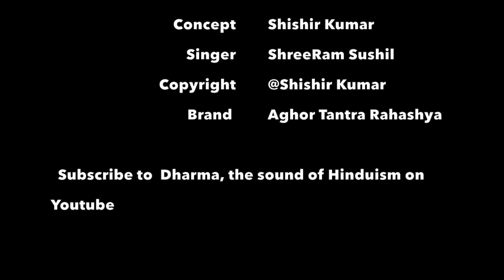शिव हर शंकर नमामि शंकर शिव शंकर शम्भु I SAWAN SPECIAL BHAJAN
सावन का महीना बहुत पावन होता है और इस महीने में लोग भगवान शंकर की पूजा भक्तिभाव से करत हैं. सावन के दिनों में हर दिन भगवान शंकर का होता है लेकिन सोमवार को विशेषकर उनकी पूजा की जाती है. भगवान शंकर की पूजा विधि बहुत सरल है क्योंकि ऐसी मान्यता है कि महादेव बहुत ही भोलेभाले हैं और उनकी सरल से सरल पूजा करके भी उन्हें प्रसन्न किया जा सकता है. महादेव की पूजा अर्चना तो करना ही चाहिए साथ में शिव भजन को भी लगातार सुनना चाहिए. इससे मन भक्ति में जल्दी रम जाता है और लोग उन भजनों को काफी पसंद भी करते हैं.